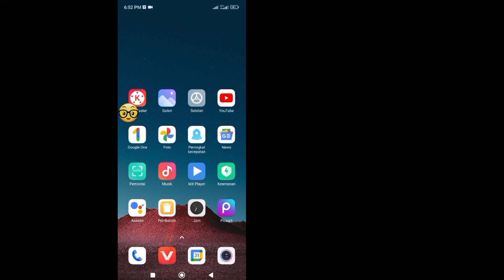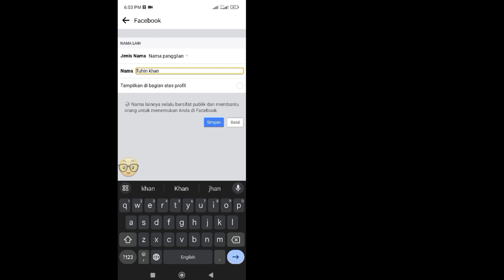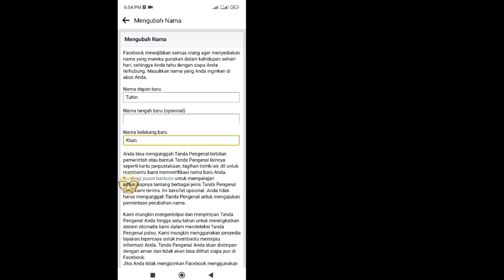Cara Ganti Nama Facebook Sebelum 60 Hari (Update 2023) | Ubah Nama Facebook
Di Video Ini Saya Akan Menunjukkan Cara Mengganti Nama Facebook Sebelum 60 Hari.  Caranya Cukup Mudah & Simpel.  Jadi Tonton Terus Full Videonya Tanpa Di Skip Untuk Belajar.

Jika Anda Memiliki Pertanyaan, Beri Tahu Saya Komentar Di Bawah.